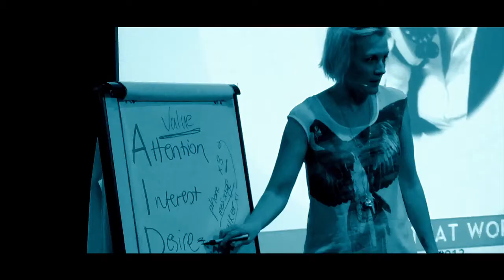Spy School Promo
Here's the latest creation from Girl Director... An event video for the amazing Nicola Moras. They were soooo easy to work with. We are blessed to have amazing clients who trust us in the production. We know these guys well and wanted them to stand out and be who they really are on video!

The idea came instantly. Then it was just a matter of planning the shots, looking for some great locations, shooting off the shot list and finally editing it all together. I don't recommend using a Top 40 or popular track unless you want to spend $10k-$40k for the rights! Phew!! We wanted the music to be edgy, something Gwen Steffani-style. I think we hit the mark.

For the shoot we used our Canon 70D and the iPhone 5S with various Canon and Nikon lenses and LED lights. Simple.

This is just the kind of thing that you'll be making for your own business in our Video Residential program this November. You'll learn, you'll create and you'll use it to build your business and get heaps more leads and sales. That's what Video Residential is all about... There's limited spaces available, so jump on board now.